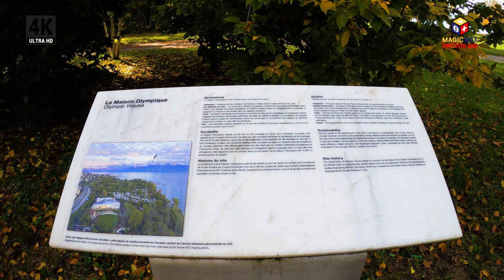International Olympic Committee / Switzerland Lausanne 4K - 8 mins Virtual Walking Tour (EN/KR CC)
International Olympic Committee / Comité Olímpico Internacional, a dynamic virtual walking tour near the IOC (International Olympic Committee) based in Lausanne, Switzerland. lol
4K UHD + Fast forwarding effect makes you virtually visit around IOC Olympic House as well as a quick walk to the beautiful Lake Geneva ONLY in "8 minutes"!!!. Filmed in October 2020.

The International Olympic Committee (IOC; French: Comité international olympique, CIO) is a non-governmental sports organisation based in Lausanne, Switzerland. Founded by Pierre de Coubertin and Demetrios Vikelas in 1894, it is the authority responsible for organising the modern Summer and Winter Olympic Games.

Designed to reflect the IOC’s overarching mission to make the world a better place through sport, Olympic House brings together the IOC staff – 500 employees previously spread across Lausanne in four locations – under one roof. With its outside shape was inspired by the dynamic movement of an Olympic athlete, just like a "StroMotion" movie from DARTFISH SA.

This full walking journey around the IOC Olympic House, Castle of Vidy, Louis Bourget Park and Vidy beach on Lake Geneva in the capital of Olympic, Lausanne city.

- Shot in 4K UHD with : GoPro Hero 8 Black